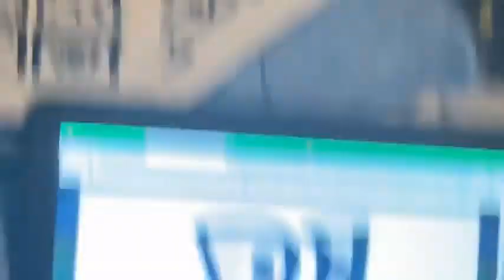Another Sentence Mix Test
Tested using Sentence Mixer AI
Credits To Patrick Jenner